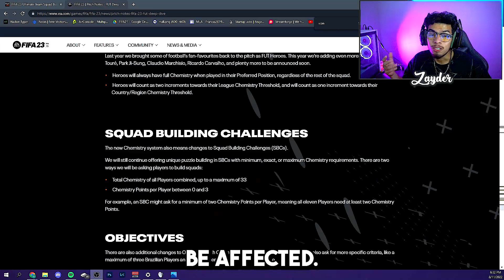this is how SBC's will CHANGE in FIFA23 Ultimate Team!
✔ My Setup ✔
Sony A6400 - Stock Lens
or
Logitech C920

⥅Mic: Blue Yeti
⥅Monitors: Asus VG245H (x2)
⥅Headset: Astro A40 TR + Mix Amp
⥅Keyboard: Corsair K55
⥅Mouse: Logitech G203

✔ My PC ✔
⥅ CPU: AMD Ryzen 5 3600X 3.8 GHz 6-Core Processor
⥅Motherboard: MSI B450 TOMAHAWK MAX ATX AM4 Motherboard
⥅RAM: Team T-Force Delta RGB 16 GB (4 x 8 GB) DDR4-3000 CL16 Memory
⥅SSD: Sabrent Rocket 512 GB M.2-2280 NVME Solid State Drive
⥅Hard Drive: Seagate Barracuda Compute 2 TB 3.5" 7200RPM Internal Hard Drive
⥅ Graphics Card: MSI GeForce RTX 2060 6 GB GAMING Z Video Card
⥅Case: Corsair SPEC-06 ATX Mid Tower Case
⥅PSU: SeaSonic S12III 650 W 80+ Bronze Certified ATX Power Supply